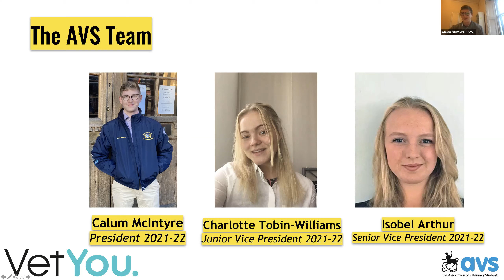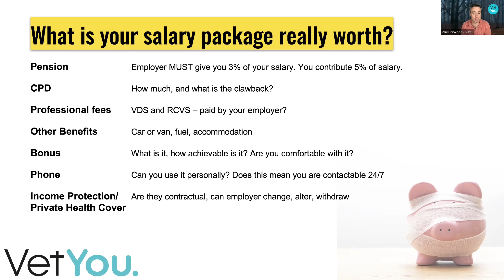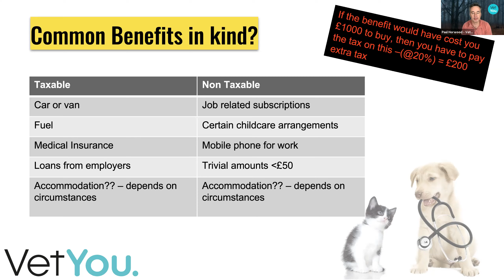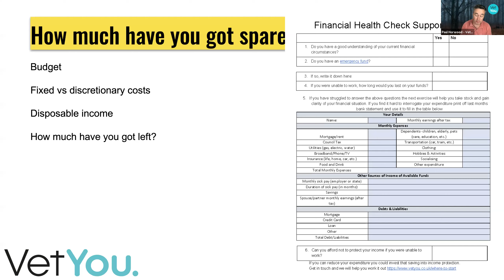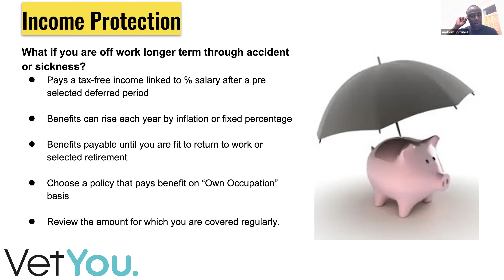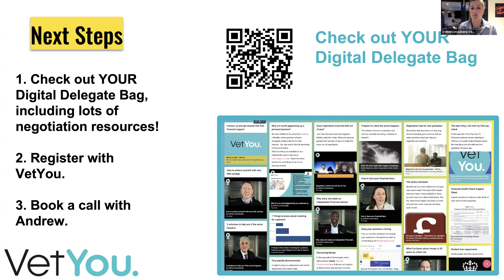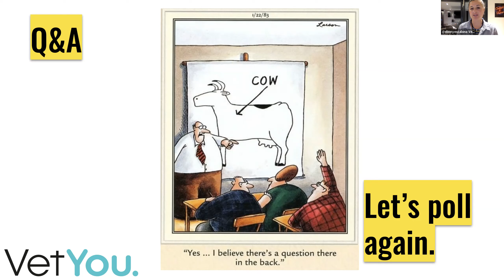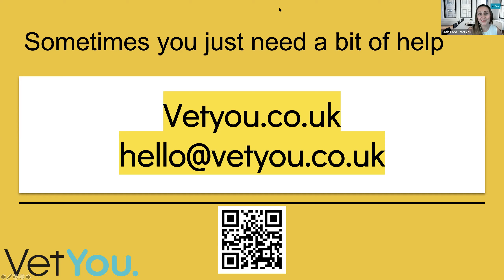Your first 100 days in your new job